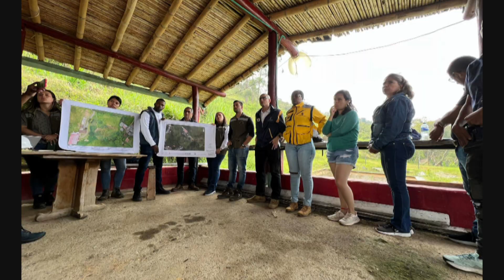Avanzan obras para mitigar riesgos - Telemedellín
La Administración Distrital de Medellín ha llevado a cabo la entrega de obras de mitigación en dos puntos críticos afectados por las lluvias en la ciudad.

Estas obras, que representan una inversión de más de $857 millones, permitirán que 14 familias afectadas regresen a sus hogares de manera segura.